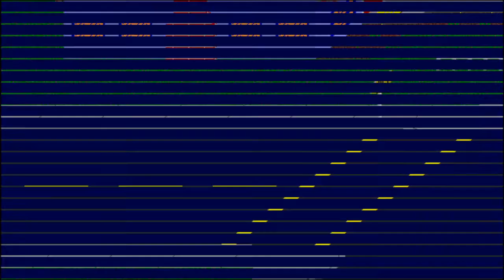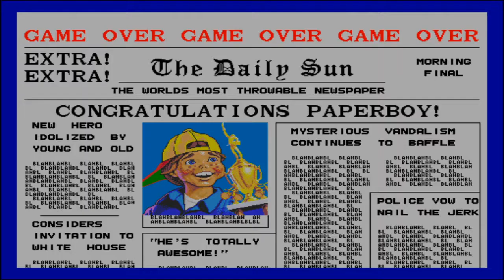Paperboy Arcade Video Game Hard Way Completed (MAME) 261,946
Should've Cracked My Top 10 Scores.  Botched Spot.